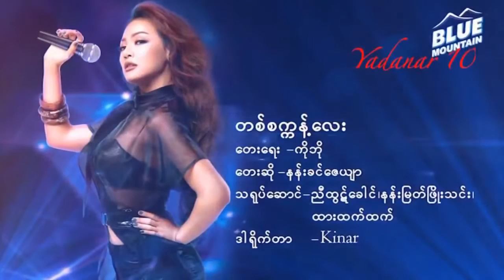Myanmar New Song 2017 @ Nang Khin Zay Yar